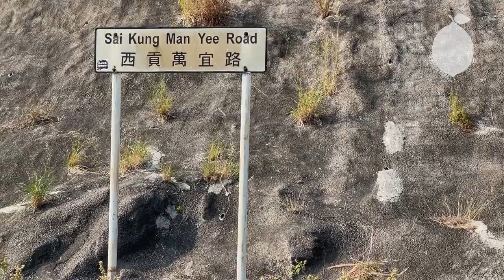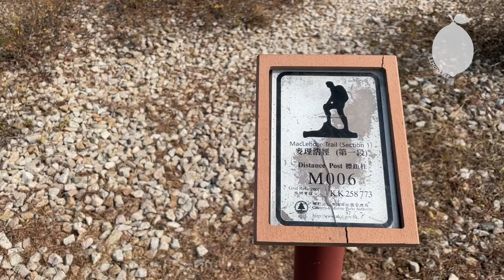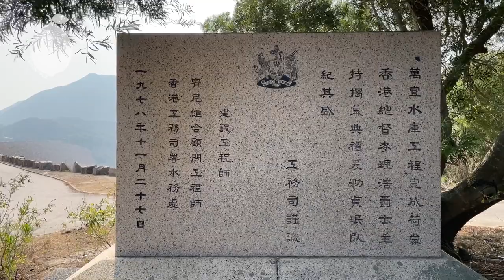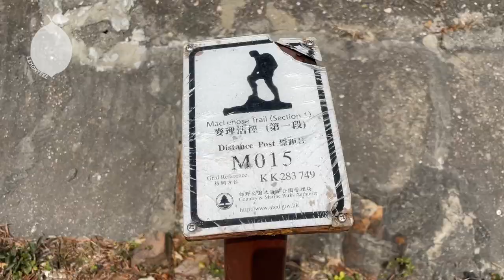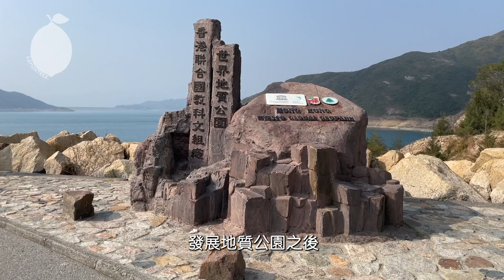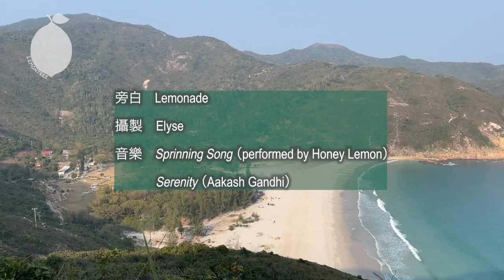麥徑1萬宜水庫日日奔牛節丨香港最大儲水庫丨西壩丨東壩丨六角形岩柱丨錨形石紀念碑丨 LemontreeHiking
內容提要
00:00 開場
00:26 麥徑第一段起點
01:02 萬宜水庫
02:41 西壩
03:18 奔牛
06:00 東壩

東壩發展地質公園後
一的就到
六角形岩柱
巨型錨石
遊客打卡 打卡 打卡
萬宜故事
水
牛
喪生的…..
有多少人在意？